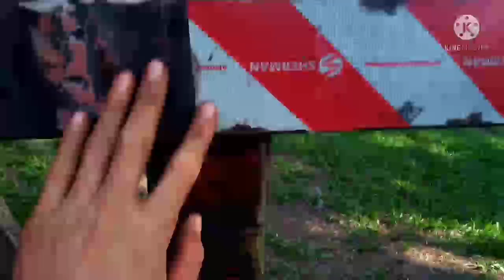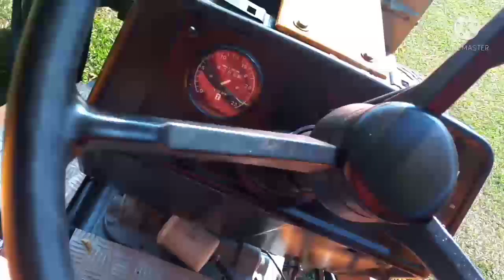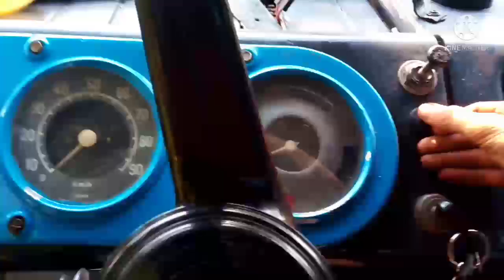COLOCANDO O PARA-CHOQUE E OS APARA-BARRO TOP.